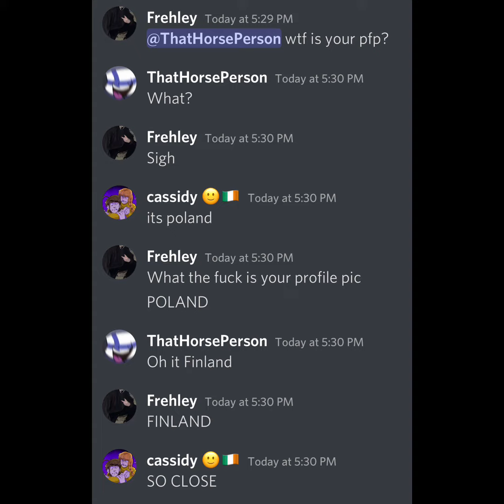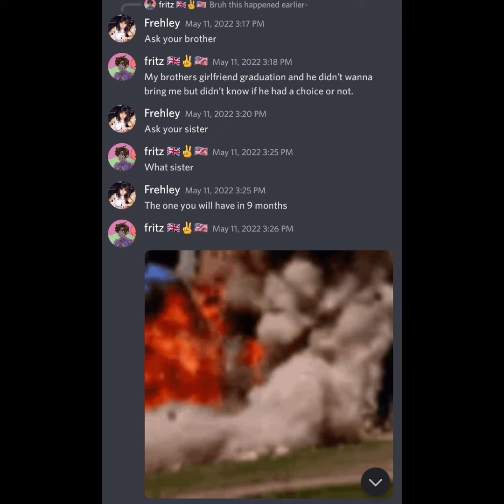pov: you’re friends with Frehley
again names are censored